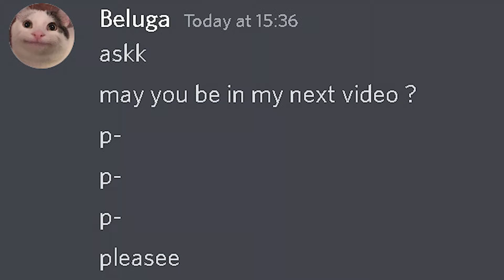When Beluga calls me..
/ oOo Description oOo \
If you enjoyed this video please push the like button! 🙂 ♥